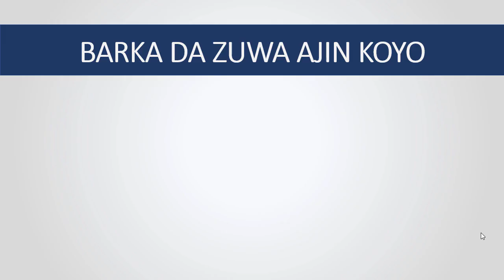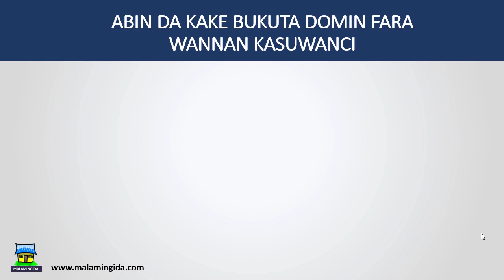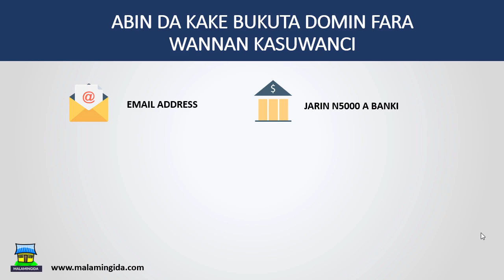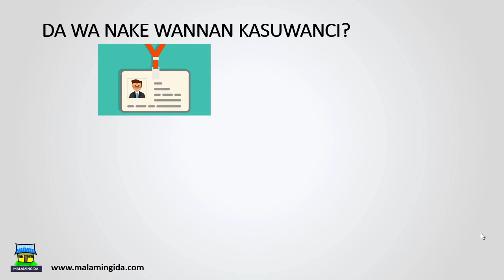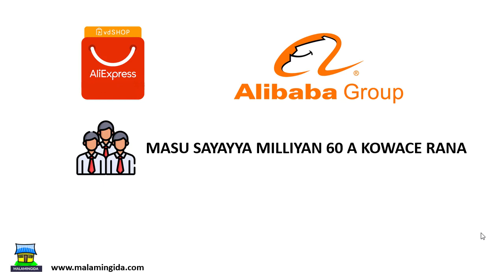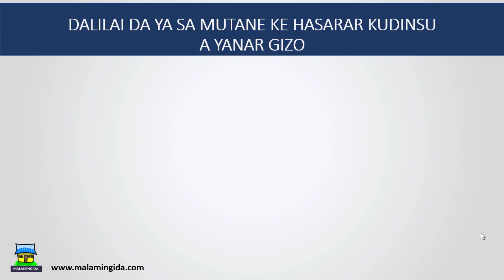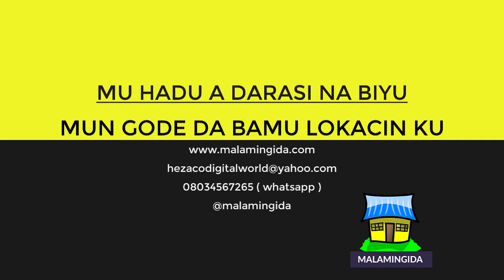ALI EXPRESS HAUSA PART 1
MINI IMPORTATION TRAINING IN HAUSA ( ALIEXPRESS )